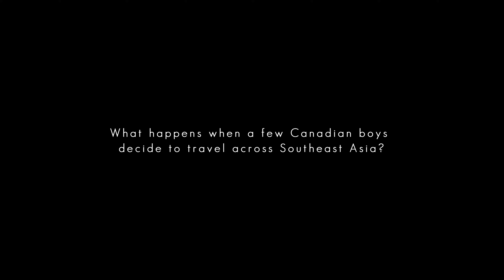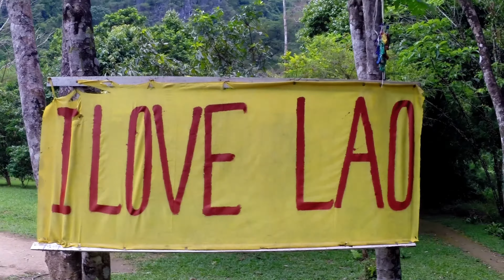GoPro HERO4 - THAILAND / LAOS / CAMBODIA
THAILAND - 0:06 [Coastin' Feat. K. Flay - Zion I]
LAOS - 4:32 [Riptide - Vance Joy]
CAMBODIA - 7:54 [The Edge - Yuksek]
THAI ISLANDS - 9:40